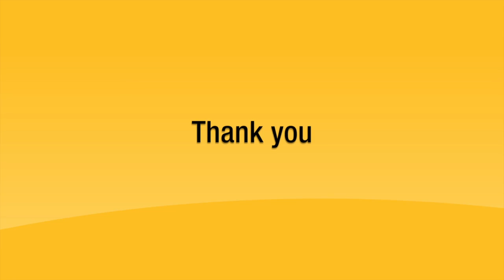Wheeler - What happens it I have a stroke?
This video is about Wheeler - What happens it I have a stroke?